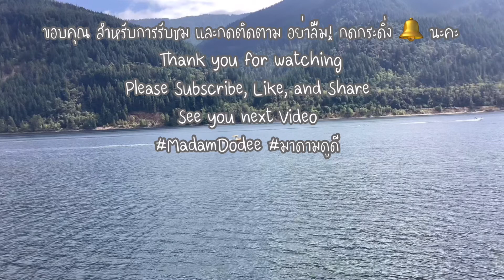แค่มีเกลือก็คั้นส้มผักแป้น(กุ๊ยช่าย)ได้